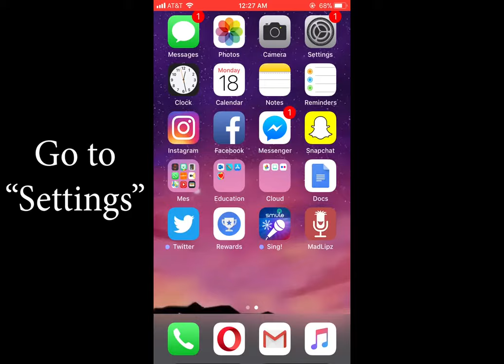How to turn on Night Shift Mode on iPhone 7, 8, and X